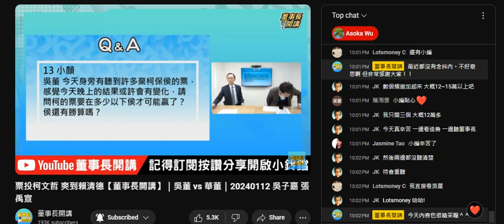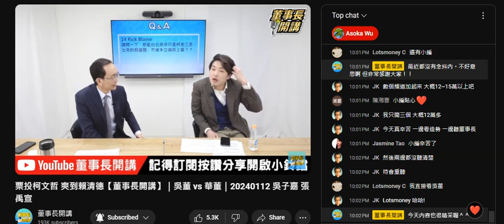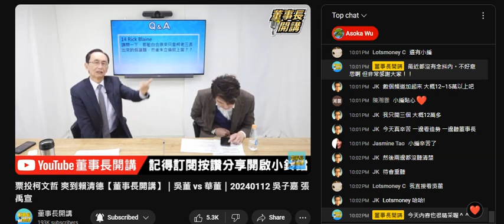20240112 撚屌馬健賢+打女人偷錢賊林匡正+仆街沈四海等吹到呢啲分析先學人講台灣總統大選啦。偷錢賊仲學人講要觀察下先知柯有無300票，戇鳩低能白痴智障仔自曝其醜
票投柯文哲 爽到賴清德【董事長開講】｜吳董 vs 華董｜20240112 吳子嘉 張禹宣